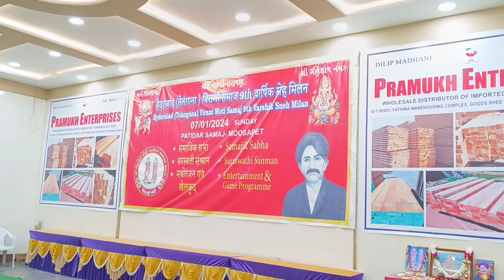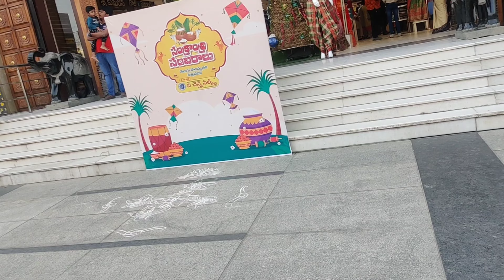Vlog #75 Virani moti samaj 9th varshik sneh milan | mehul ko khani padegi machli 🐠 🤮